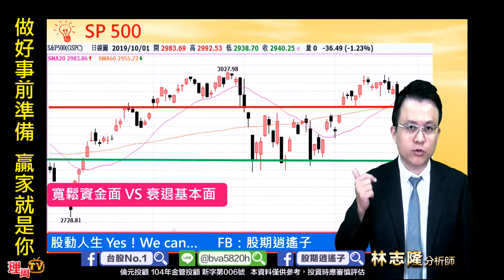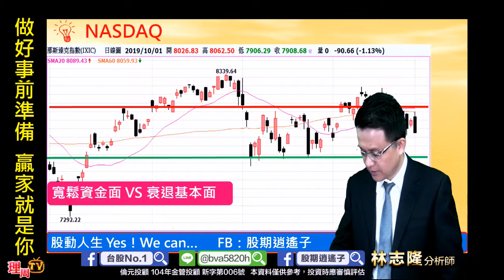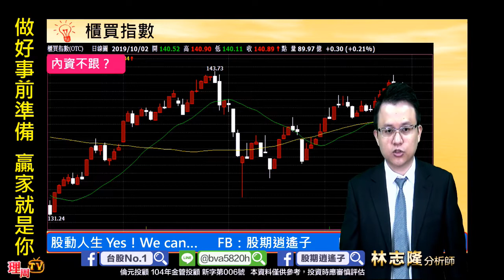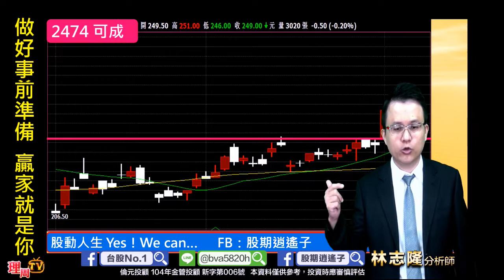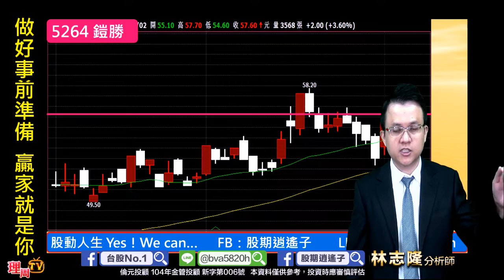理周TV-20191002 盤中-林志隆 股動人生／外資大買，機殼可成、鎧勝大漲，越南GDP創新高，鎖定越南概念股